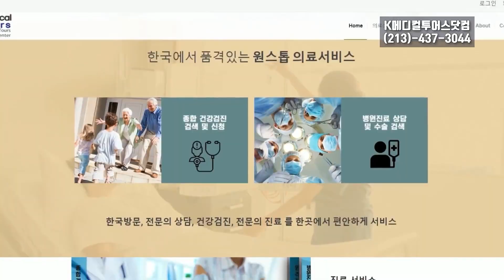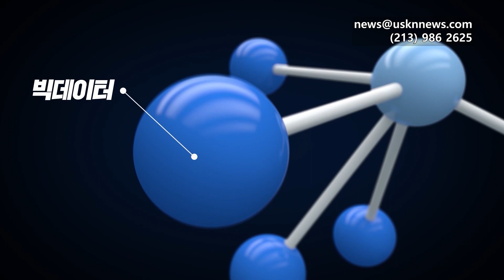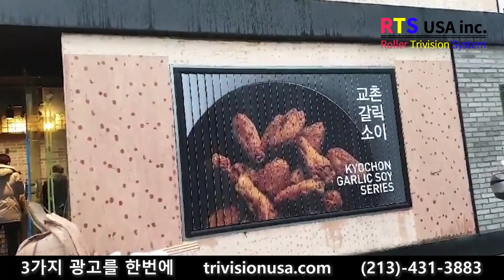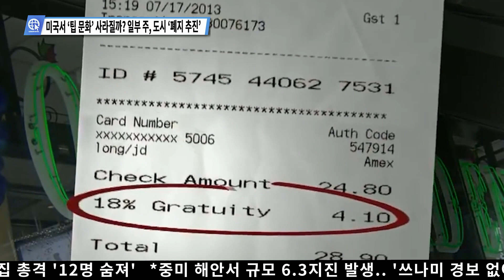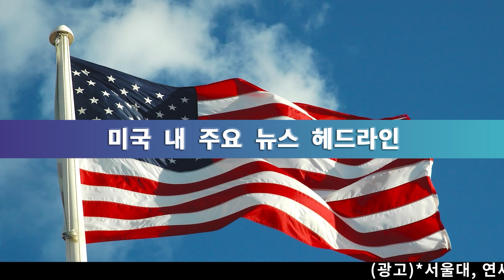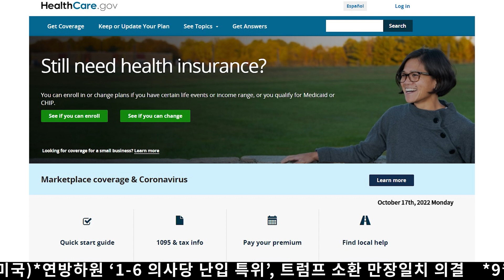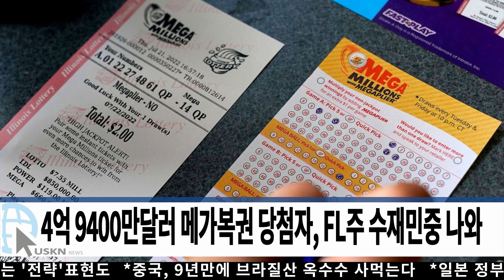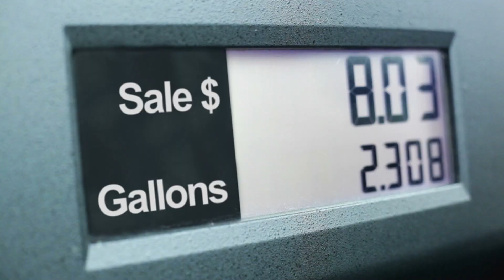[FULL] USKN 미국뉴스 10월 17일 22년 월요일